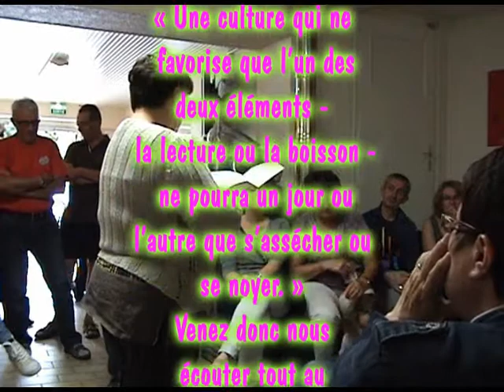lecture la chapelle achard 1